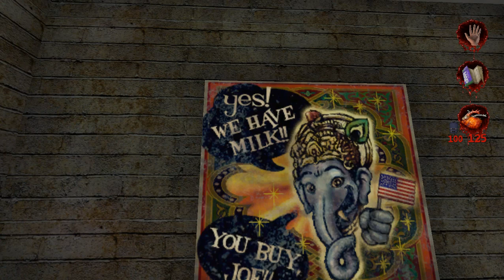milk - postal 2 - gameplay walkthrough part 1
hello my friends I'm back with new walkthrough yes postal 2 please support thank you . old game but sill new part 1.